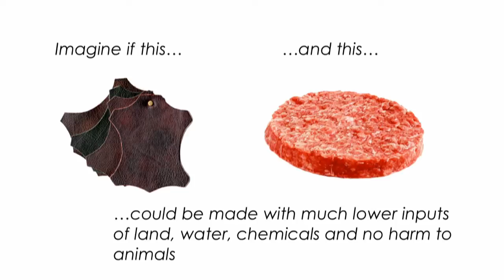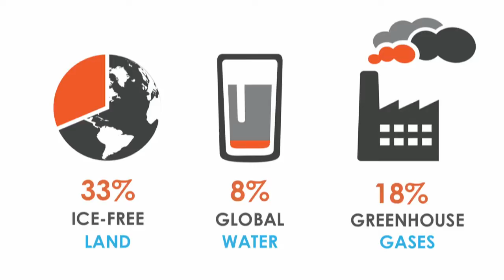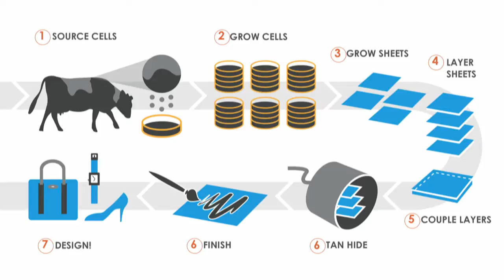Gabor Forgacs Printing Tissue - 3D Printed Meat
Gabor Forgacs is a biophysicist-turned-entrepreneur whose companies are “printing” tissues for medicine and pharma, as well as for consumptions, such as leather and meat.